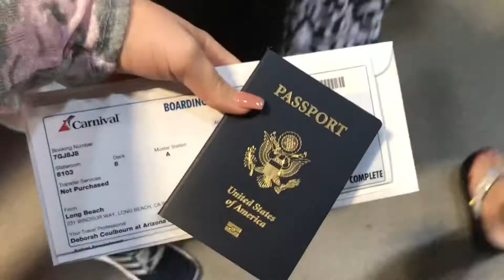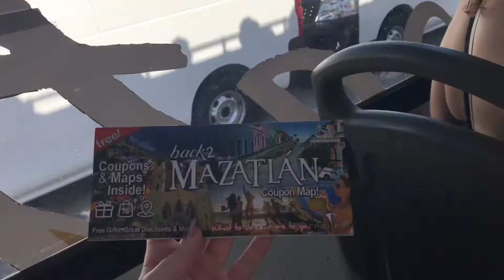CRUISE TRAVEL DIARY *EMOTIONAL*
idk why the audio is WACK in the beginning